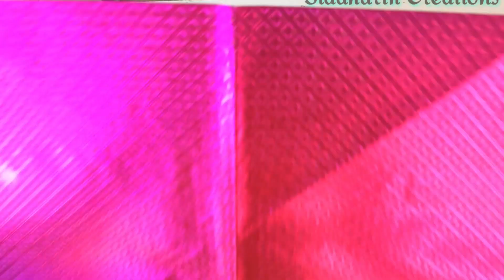new year special kite flying , how to make kite , happy new year 2021 kite flying,gift wrapper kite